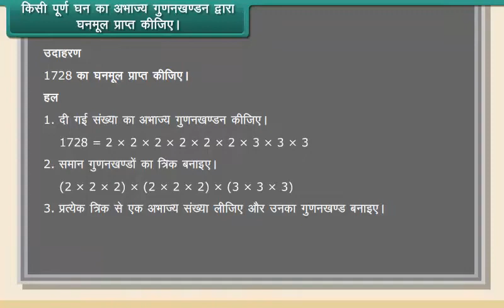अभाज्य गुनानखंड विधि से घनमूल ज्ञात कीजिए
अभाज्य गुनानखंड विधि से घनमूल निकलना